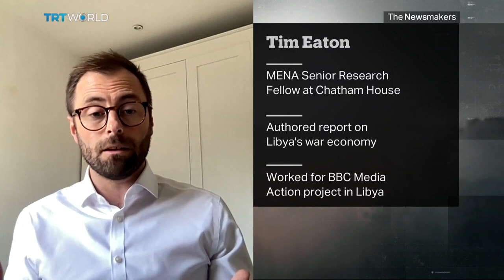Libya Conference Seeks Support Ahead of December Elections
Libya’s rival powers have come together in Tripoli this week to try to stabilise the country. The conference comes 10 years after the death Libyan dictator Muammar Gaddafi. Without co-operation, the much anticipated elections scheduled for December are unlikely to happen. At this year's UN General Assembly, the head of Libya's Presidency Council Mohammed al Menfi said the country is at a critical juncture and warned if elections weren't held soon, there would be further chaos and conflict.

Guests:

Salah Elbakkoush
Former Adviser to Libya's High Council of State

Guma El Gamaty
Head of Libya's Taghyeer Party

Tim Eaton
Chatham House Senior Middle East and North Africa Fellow